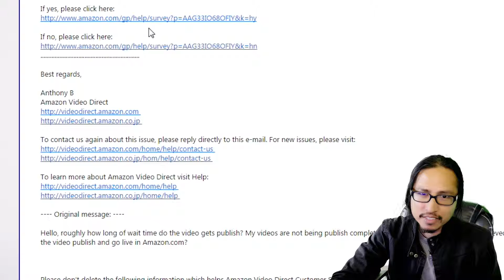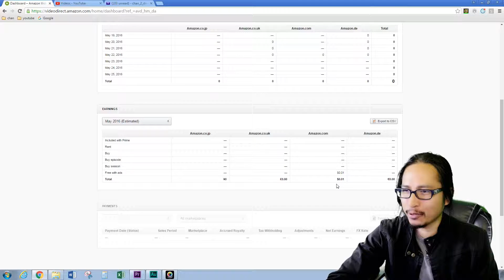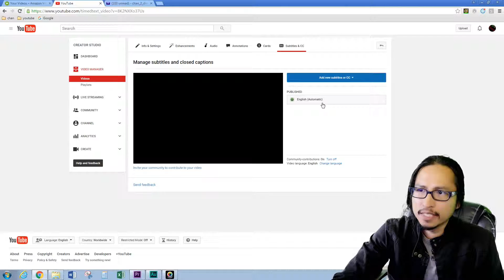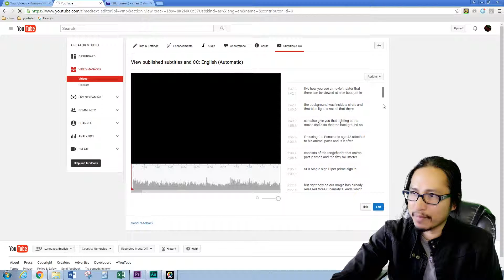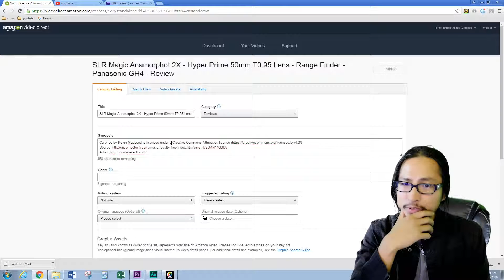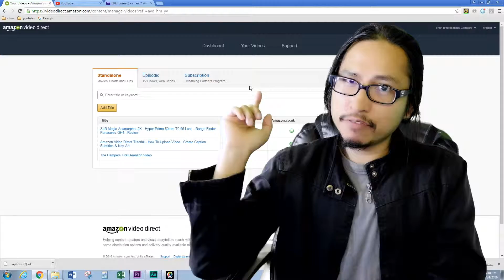Amazon Video Direct Update - Using YouTube Automated Caption For Amazon Video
How Long does it take to published your video in Amazon Video Direct? Answer: Up to 2 Weeks or earlier. Today the camper will show you how to use and download .srt caption from YouTube and transfer it over to Amazon Video Direct.

Important Update 05-25-16 : Amazon does not allow external link.
Content that contains a link to another webpage or takes the customer out of the Amazon Video application. If your video have music or sounds downloaded from Youtube that is under creative commons license and needs to have the info in your description, You will break Amazon content policy guidelines. The best advice is to not use music or sound effects that have restrictions.